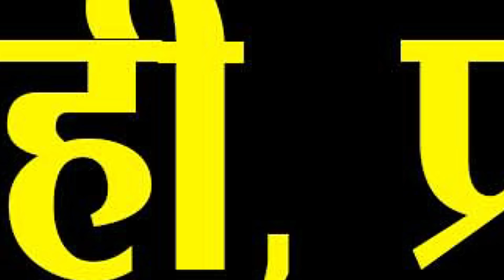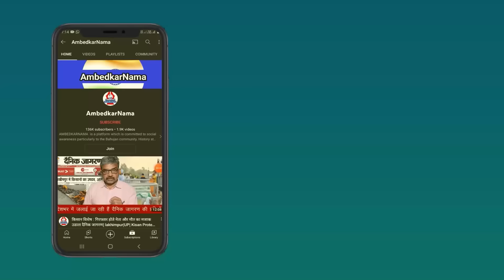Amish Devgan Vs Ram Mandir Controversy: जानिए क्यों तेजस्तवी यादव के समर्थन में आए Ratan Lal